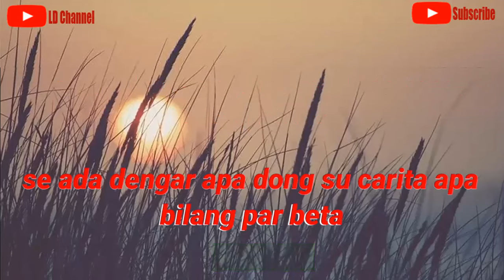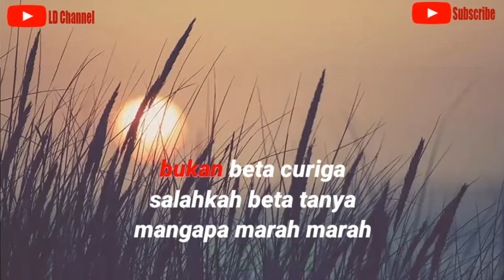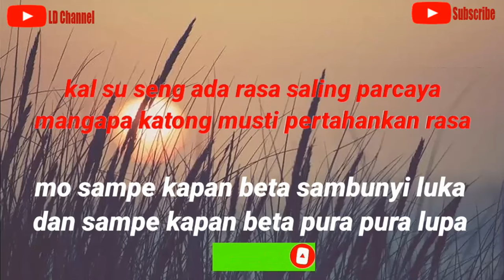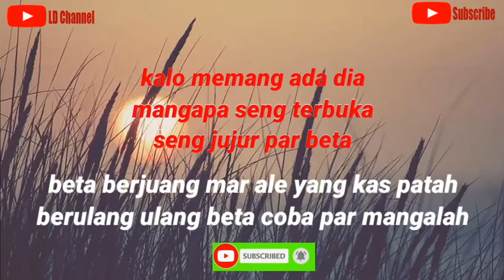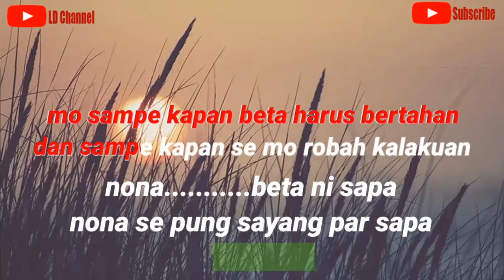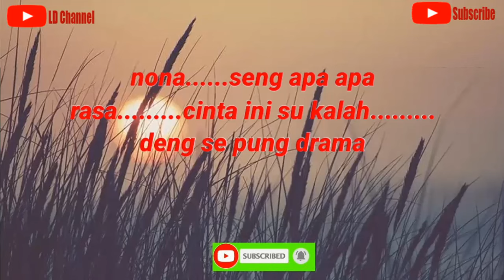Cleny Nikijuluw||Sembunyi Luka - Karaoke HD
Sembunyi Luka Cleny Nikijuluw Karaoke
Cleny Nikijuluw Sembunyi Luka Karaoke

Lagu Ambon Terbaru
Cleny Nikijuluw Sembunyi Luka
Original Video